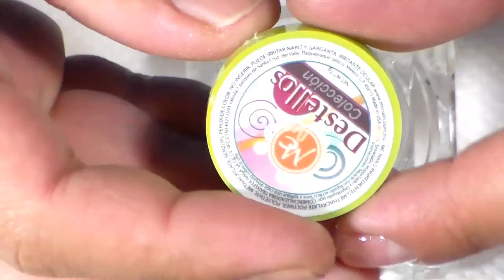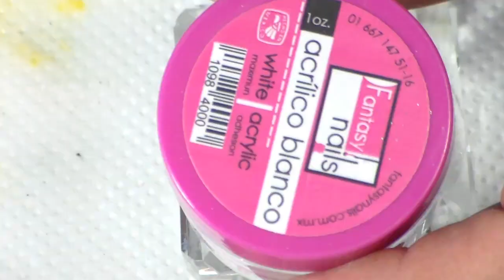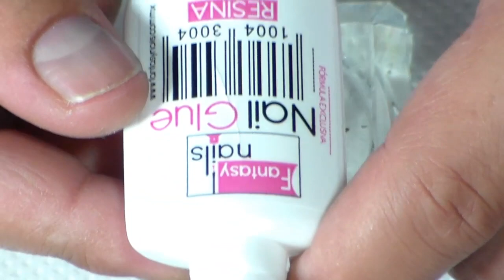Uñas tropicales / colaboracion con Sabrinas Nail